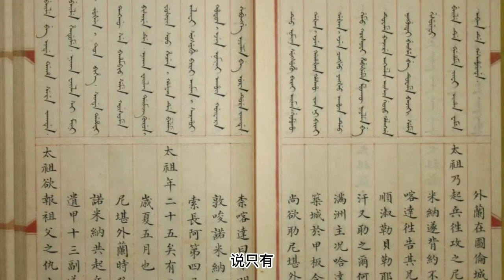十年浴血奮鬥，努爾哈赤統一女真稱王，劍指大明王朝！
努爾哈赤斬殺父祖仇人尼堪外蘭聲望大震，周邊部落望風爾降，經過十年征戰，統一女真各部，建造費阿拉城稱王。